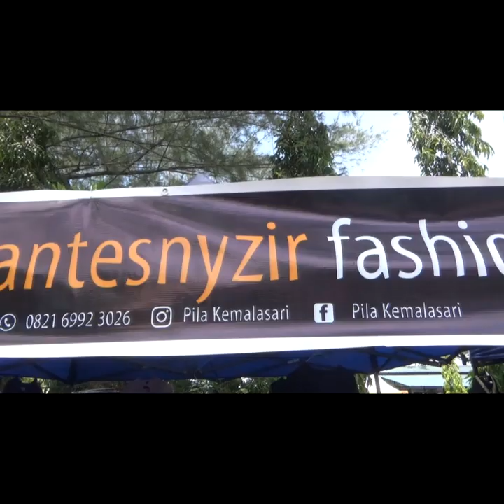Wisata Halal di Masjid Agung An-nur Pekanbaru Riau (10)